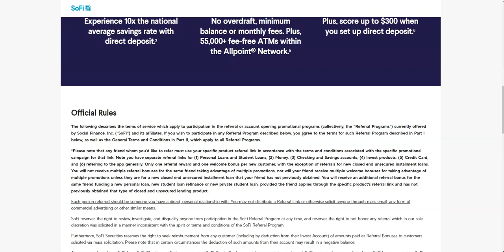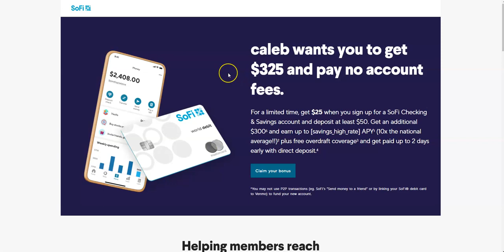JOINING SOFI IS EASY ALL YOU JOIN MY LINK AND MAKE MONEY!